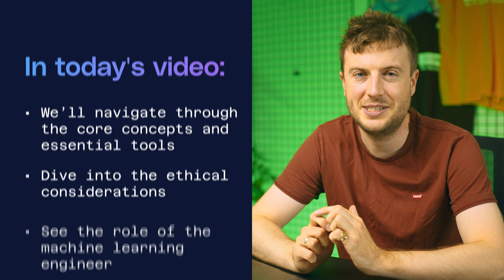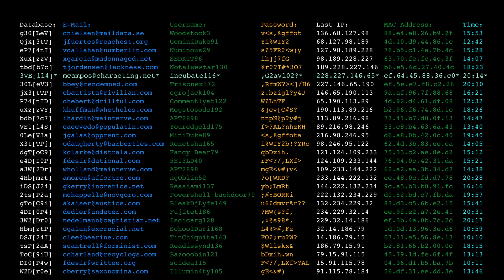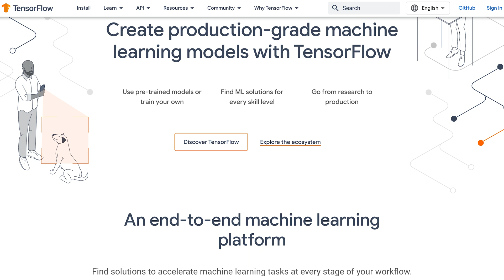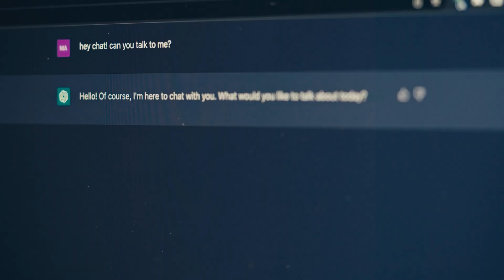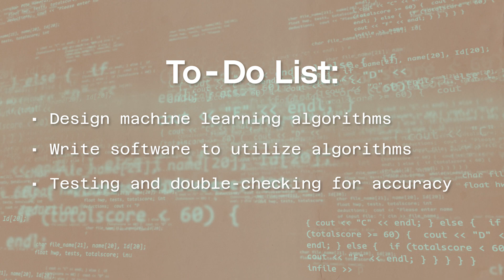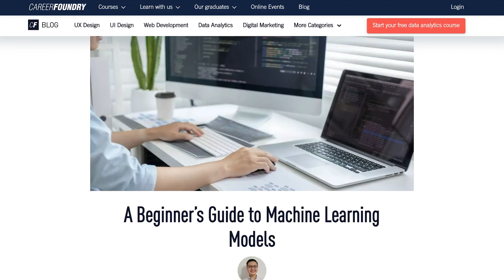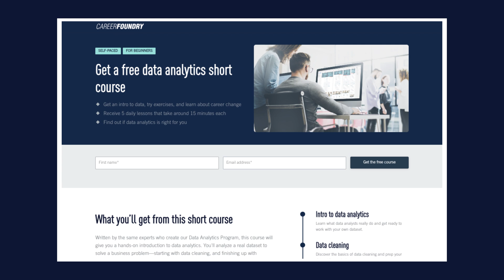What Exactly Is Machine Learning? (2024)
🧠 With the rise of AI, you've likely heard of Machine Learning everywhere, but what exactly is it? Join William Hull as he uncovers the essence of this cutting-edge technology!

Machine Learning is a buzzword, but what does it truly entail? In this video, William Hull will help you navigate the complexities of Machine Learning, providing clarity on intricate topics and fostering a deeper appreciation for this dynamic field.

From understanding the fundamentals to exploring transformative algorithms, discovering essential tools, and grasping the pivotal role of engineers in bridging theory and application - you will gain a comprehensive understanding of Machine Learning's significance in today's tech-driven world!

What aspects of Machine Learning baffle you the most? 💬

Curious about delving deeper into AI and data analytics? Explore our free Data Analytics short course

Considering a career shift to data analytics? Let's talk about our comprehensive Data Analytics program

📌 Timestamps:

(00:00) An Introduction to Machine Learning
(00:44) What exactly is Machine Learning?
(01:18) How does Machine Learning work?
(02:10) The core tools required for Machine Learning
(03:00) Examples of Machine Learning in practice
(03:33) The Ethical considerations of Machine Learning
(04:04) What is the role of a Machine Learning engineer?
(04:27) Machine Learning FAQs
(04:32) What's the difference between Ai and Machine Learning?
(04:45) What's the difference between Machine Learning and Deep Learning?
(05:05) Is learning Machine Learning difficult?
(05:26) Key takeaways of Machine Learning
(06:19) How to build a Data Analytics Portfolio, and your next steps!

Explore more empowering content in our blog and across our channels: ✍️